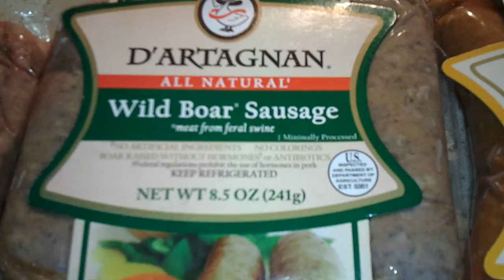Exotic Sausage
the holidays brought a cast iron skillet and some great protein...